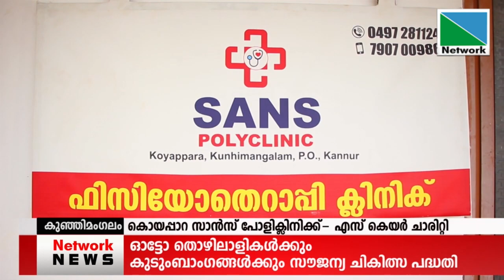ഓട്ടോ തൊഴിലാളികള്‍ക്കും കുടുംബാംഗങ്ങള്‍ക്കും സൗജന്യ ചികിത്സ പദ്ധതി ആരംഭിച്ചു.